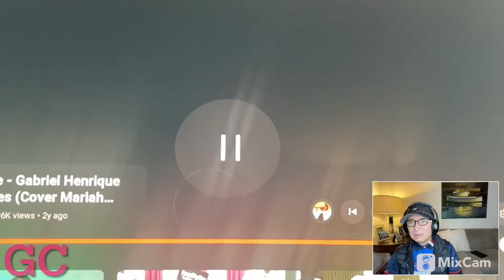Gabriel Henrique & Jade Salles : “Endless Love” cover ; Reaction Video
“Endless Love” cover performed by Gabriel Henrique; reaction video

Original video: ( used in this reaction video )

I am not claiming any ownership of music or video being used in this REACTION VIDEO.  This video was created with the intent to comment react on “Endless Love” cover performed by Gabriel Henrique